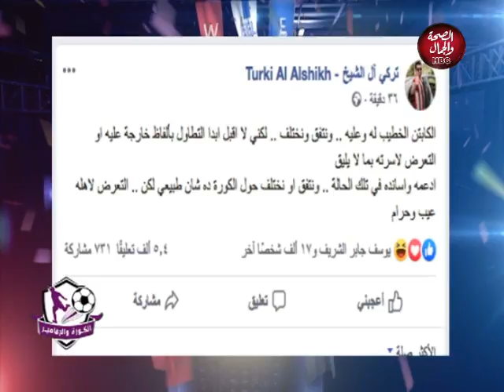الكورة و الجماهير | يعلق علي فوز النادي الاهلي علي اسوان في مبارة الدوري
تقديم | احمد سعيد
و في ضيافته | ك/ حسام عبد المنعم لاعب الزمالك السابق
و     ك/ عبد الحميد شبانه ... لاعب الاهلي السابق